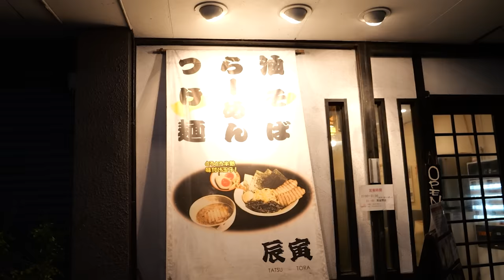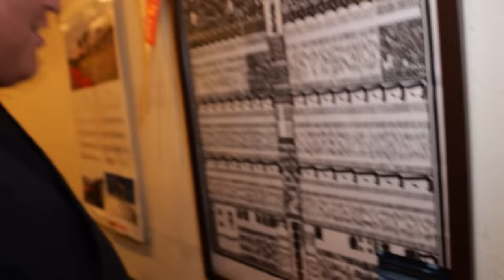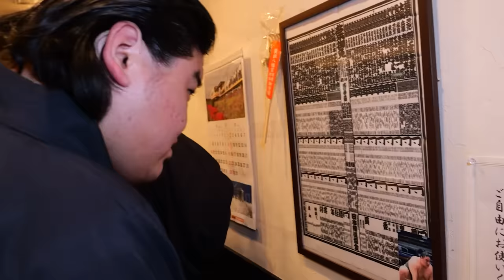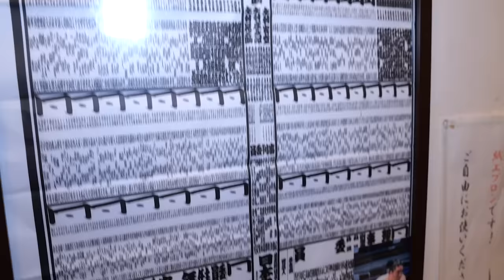【相撲飯】兄弟で食後のつけ麺 ／ 麻婆豆腐・ボロネーゼ・霜降りステーキ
日本の伝統あるスポーツ「相撲」
その「相撲」に命をかける力士達の「食事と日常」を紹介するチャンネル。

■目次
00:00　プロ顔負け麻婆豆腐
05:44　ボロネーゼパスタ
07:43　一品料理 霜降りステーキ
09:06　食事開始
16:21　兄弟で食後のつけ麺
23:08　替え玉

■動画の注釈
・大相撲の本場所中は、撮影を行っておりません。

🔸🔸🔸🔸🔸🔸🔸🔸　募集　🔸🔸🔸🔸🔸🔸🔸🔸

🔳 二子山部屋では、新弟子（行司、床山、呼出し）を募集中。

条件：身長１６７cm以上、体重６７kg以上、２３歳未満
（３月春場所に限り、中卒は１６５cm以上、６５kg以上）

未経験者でも、相撲をやってみたい方は是非ご連絡下さい。